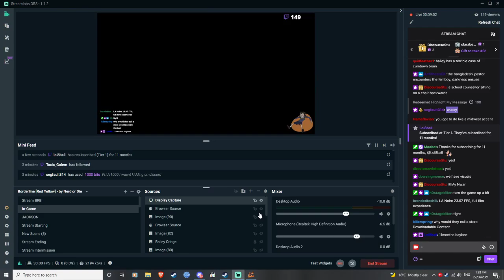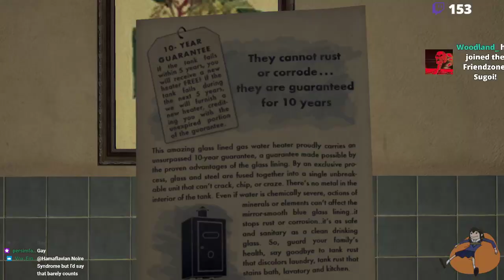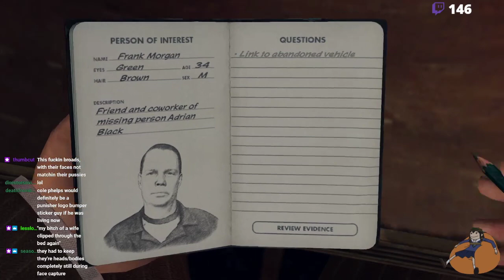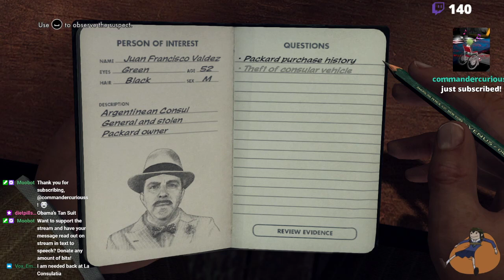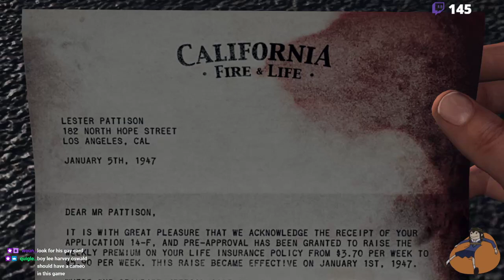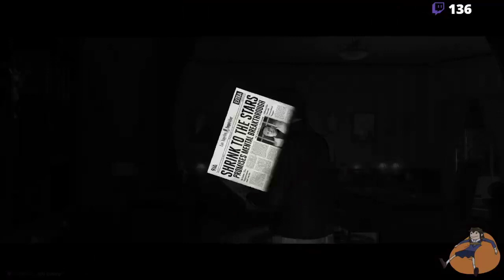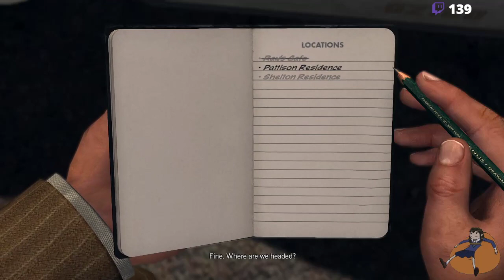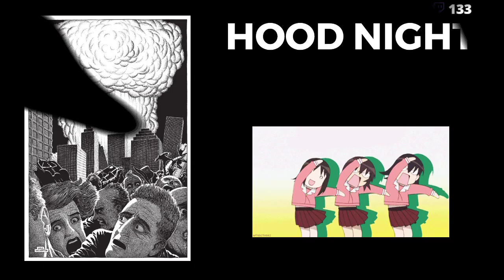KEMONOFRIENDZONE presents L.A Noire with Bailey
Bonny Boy Bailey joins us once again as we enter the shoes of Cole Phelps, a maverick cop who mostly does yardwork and accuses widows of being beards. Bailey can be found on twitter at @Newposter2. Hussy is also here. I'm sorry for the technical difficulties this is a bit of a problem with live shit, oh I should edit it out? My computer has a virus, sorry.